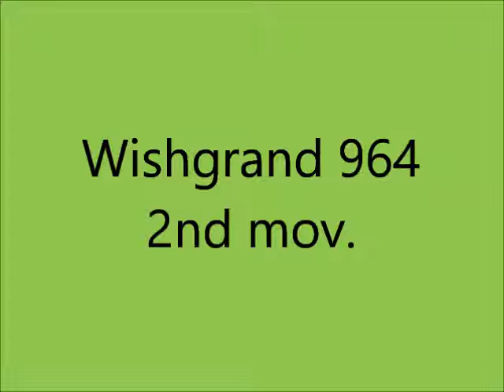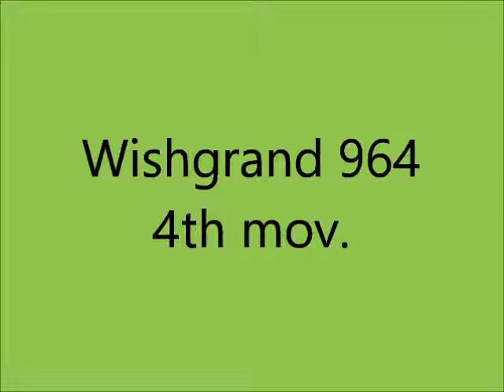Wishgrand 964 - Giovanni M. da Zama